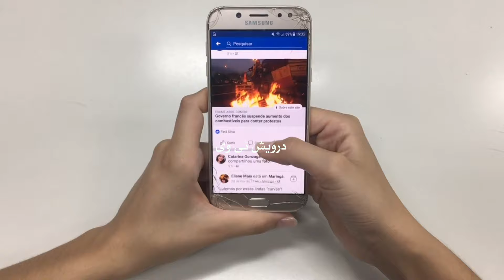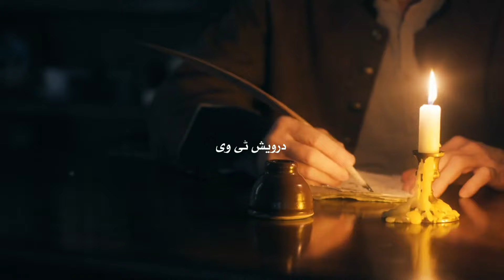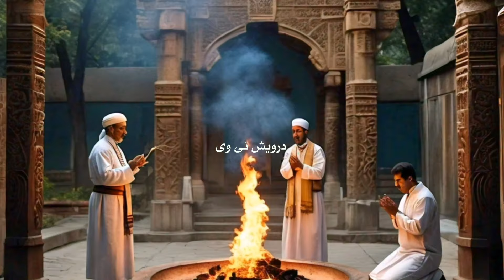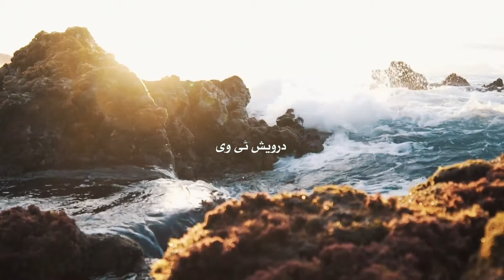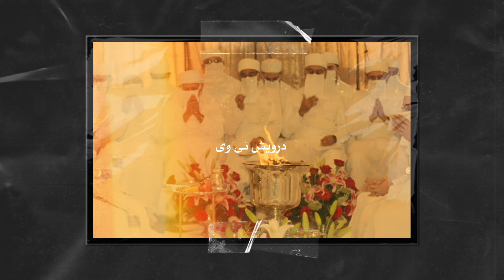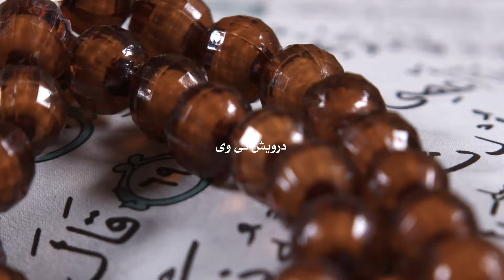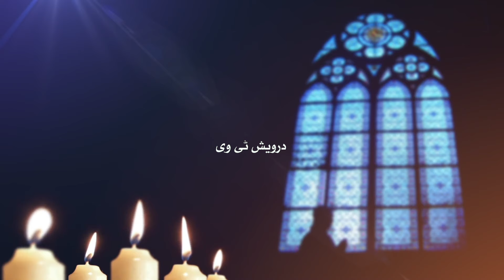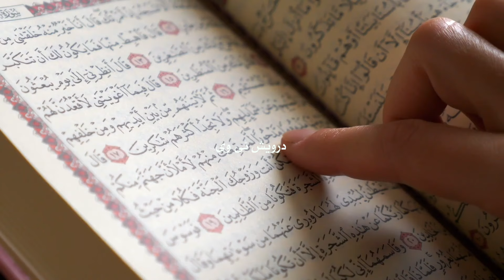Wo Muslim Firqa Jis Me Maa Behan Beti se Nikah Jaiz Hai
Welcome To Darwaish Tv Youtube Channel .Today We Will Share With You a Beautiful Video About (Wo Muslim Firqa Jis Me Maa Behan Beti se Nikah Jaiz Hai).It is a pack of Pure Inforamtion and You will also learn many things after watching this Complete video so Don’t Forget to fully watch